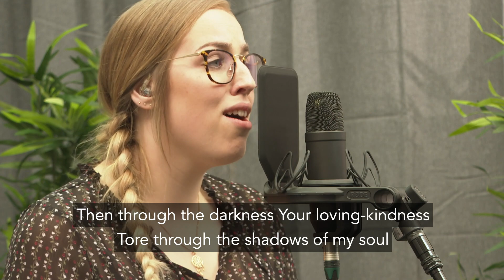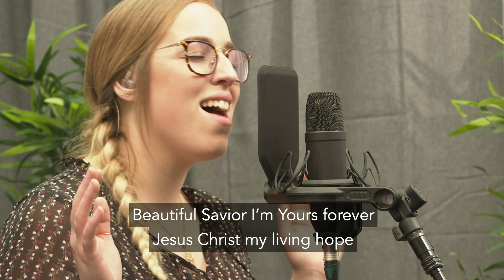NewHope Worship | Living Hope (Bethel Music)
Declared the grave has no claim on me (x2)

Jesus, Yours is the victory

CHORUS x2

Jesus Christ, my living hope (x2)

Written by: Brian Johnson, Phil Wickham.
Performed by: Stephanie Watts (Vocals), Tim Spencer (Vocals and Guitar), Nick Watts (Mandolin), Anthea Hill (Keyboard)